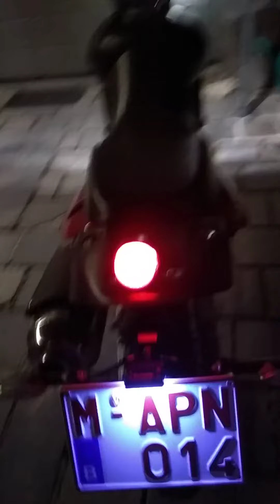It's alive. After 2 years not running, the engine starts and 80% of the electrics work. Finally I am getting somewhere with this machine.